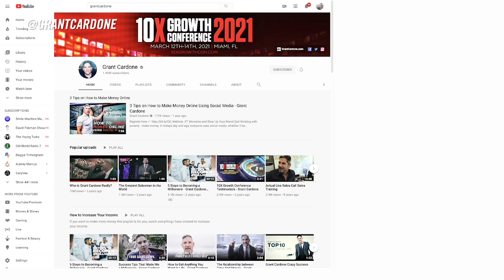How to Use Social Media in 2021 - Grant Cardone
You need to make a commitment for 2021 that you will be known. Once you make that commitment, it's all about frequency. You're only going to get better at platforms like Tik Tok by having a relationship with them. Keep posting and you'll learn how to use it for 2021.

To learn more about leveraging social media for your business, come to my 10X Growthcon.